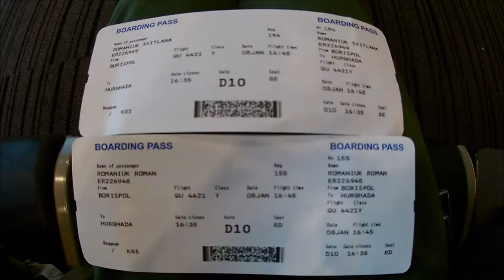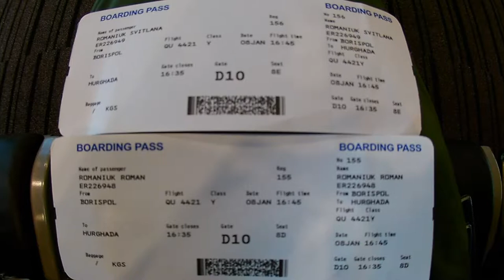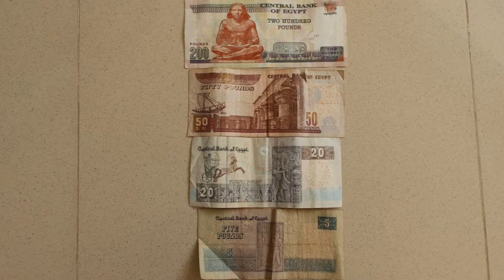Египет - фото отчет об отдыхе в Хургаде зимой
Вы сможете увидеть все прелести и недостатки отдыха в Хургаде в зимний период